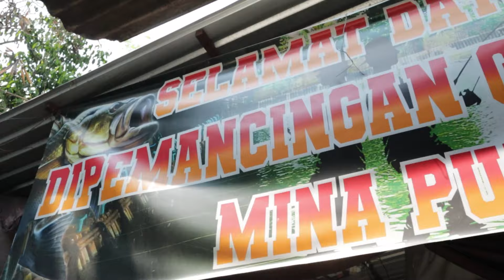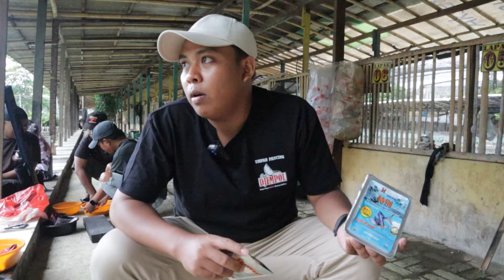UMPAN PUTIH INDUK MAKAN BAGUS || LANDED DUA INDUK MERAH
KALI INI KITA PAKAI UMPAN PUTIH HYPROMAG, INDUK MAKAN BAGUS. DAN JIKA INGIN CHEK OUT PRODUK HYPRO MAG BISA CEK DI LINK YANG AKAN KITA TAMPILKAN DI BAWAH INI.